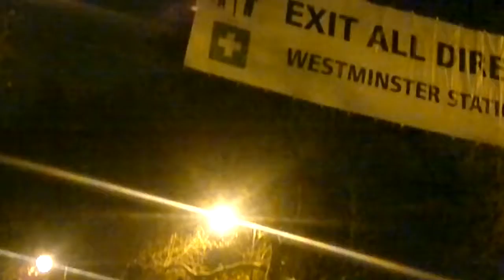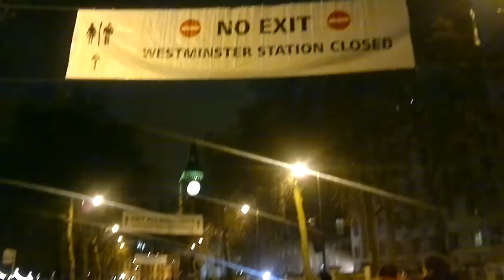01/01/2013.London New Years Eve 2013